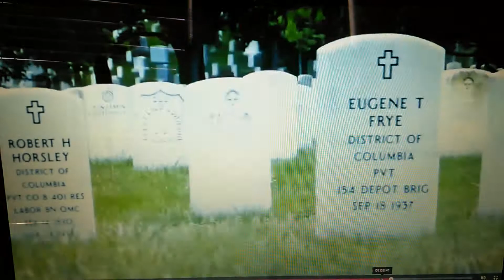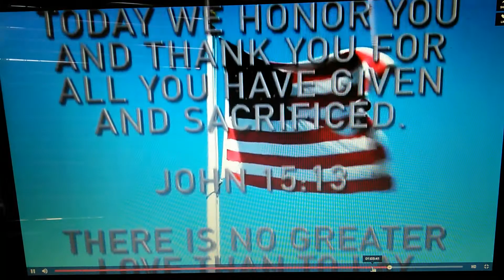Salute to US Troops 5/25/2015